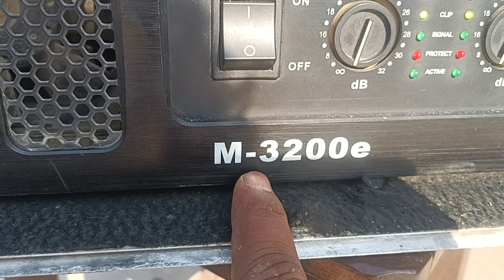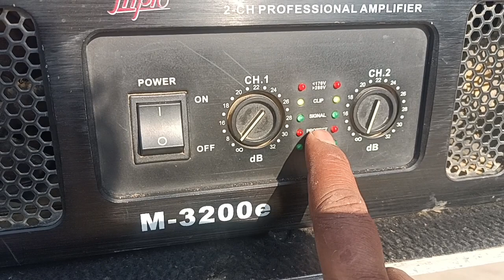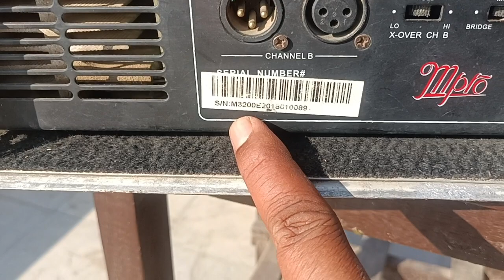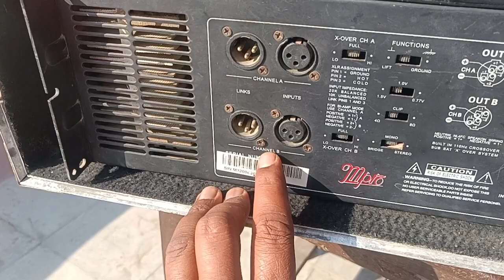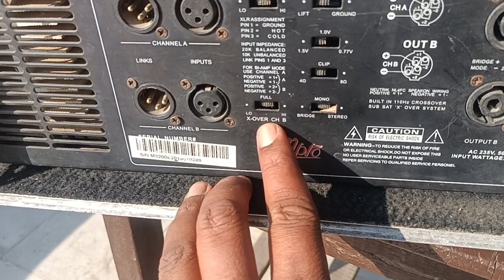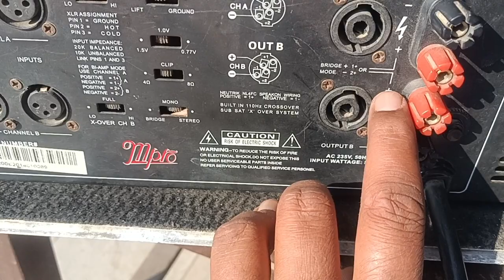Mpro M3200e Watt Amplifier || Mpro 4200watt Price|| Review and basic information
Mpro 4200 watt Amplifier Price Mpro

 Amplifier 3000 Watt Price Mpro 4000 Watt

 Amplifier Price Mpro 2500 watt amplifier

 price Mpro MJ 2000 Mpro amplifier 1800 Watt price

Mpro Amplifier 6000 watt price Mpro

 Amplifier 5000 watt Price Mpro amplifier

 12000 watt price Mpro 2.2 Amplifier Price
 Ahuja 3200 watt Amplifier price Mpro

 Amplifier 2000 watt price Mpro amplifier price list Mpro amplifier 500 watt price

 Amplifier 3000 Watt Price Mpro amplifier
 12000 watt price Mpro Amplifier 8000 Watt price Mpro Amplifier 6000 watt price Mpro Amplifier 4000 Watt Price
Jia LED Blinder Price
 Jia Par Light price
 60 LED Jia Light
catalog Jia Light
Jia Sharpy Light 10r Price in India
Laser light powerful 10000mw Powerful Laser Light LED Laser Light Laser Light under 100 Laser Light under 50 Powerful Laser Light price in India
लेज़र ला
Laser light powerful 10000mw Laser Light price DJ Laser Light for DJ Laser Light Laser Light DJ Laser Light Projector DJ Laser Light RGB

Which DJ light is best ? What is DJ laser lights ? What is DJ light called ? What is the price of small laser light ?
What is DJ laser lights ? Which DJ light is best ? How many types of DJ lights are there ? What is the price of small laser light ?
?Stan beam 10r price Stan 10r v2 Sharpy price Stan 12r sharpy Price Stan 10r v2 axxis Price Stan 10r axxis Stan 10r sharpy

Beta 4 Speaker 600 Watt Price Beta speaker 15 inch 600 watt Price Beta 4 Speakers 18 Inch 1200 Watt Beta 4 Speaker 1200 Watt Price Beta 4 speaker 500 Watt Price Beta 4 speaker 15 Inch 400 Watt Price

Pilot 2000 Flight Case Jia Pilot 2000 Price in India Stan Pilot 2000 Price Stan Pilot 2000 manual 2000 DMX Controller software download Big Dipper Pilot 2000
DJ trust Photo 4 Side Truss DJ Dj trust Photo download DJ Truss price Dj truss OLX DJ Truss price in
Disco DJ Light - Mini Pearl 1024 Light Controller Wholesale Trader

DJ Sharpy Light Price DJ Light Sharpy 7r Price in India DJ Light Sharpy 10r Price in India Mini Sharpy DJ Light Price DJ Sharpy Light price in India Dj Sharpy Light 10r

# mt1801
Crown dj Amplifier DJ Amplifier 20000 Watts DJ Amplifier price DJ Amplifier 10000 watts DJ Amplifier 5000 watt price DJ Amplifier 250 Watt price DJ Amplifier 10000 Watt price in India DJ Amplifier 1000 Watts Bass Amplifier price
Which amplifier is best for DJ ? What is a DJ amplifier ? What are the 4 types of amplifiers ? Do you need amplifier for a DJ setup ?